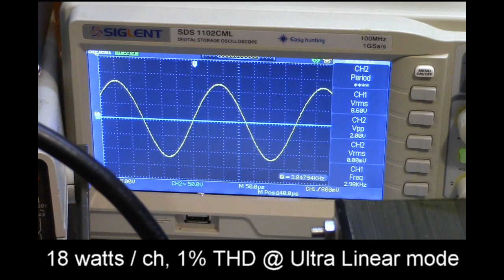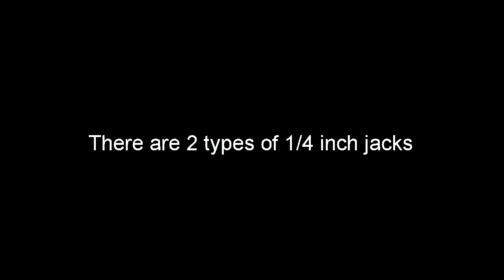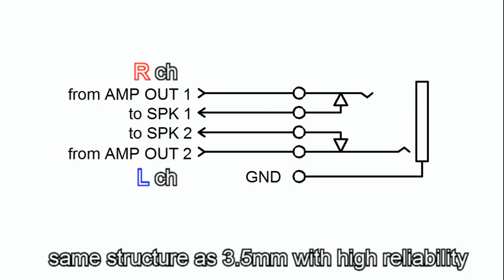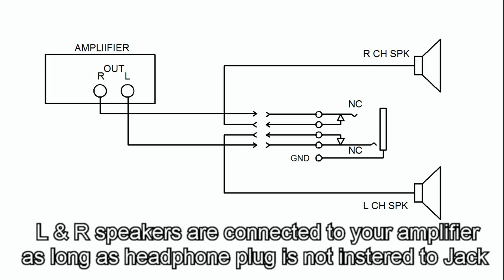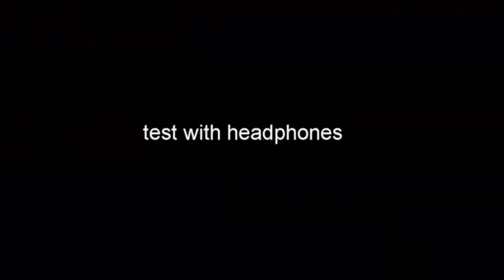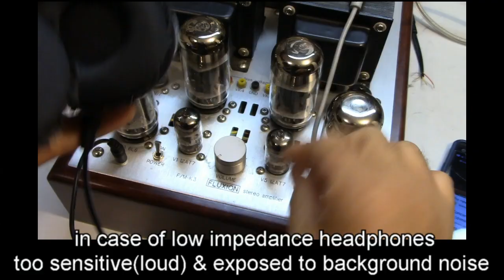3.5mm headphone jack wiring installing on amplifier ; high impedance headphones are recommended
3.5mm headphone jack is the most popular from mobile device to audio amplifiers. This video shows how to install a 3.5mm headphone jack on Hi Fi amplifiers and how it works. This method is the simplest way to enjoy your headphones.